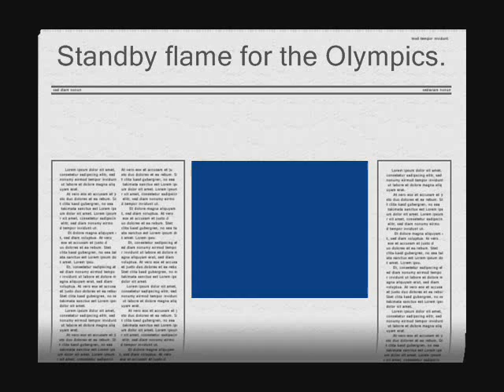Olympic flame 2012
A demonstation of Solar Energy with a light hearted reference to the forthcoming Olympic games.